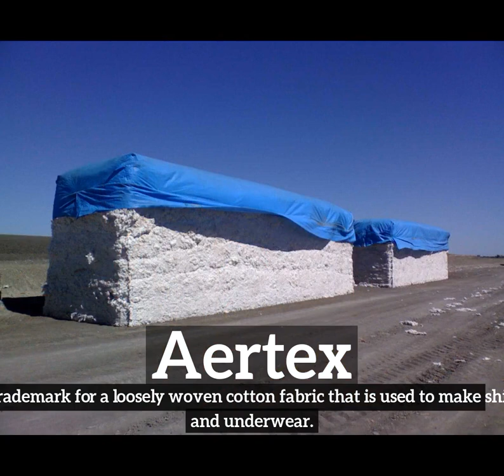How to Say Aertex in English? | What is Aertex? | How Does Aertex Look?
Learn how to pronounce aertex with Imago Spectrum.

What is aertex?
How does aertex look?
How to say aertex in English?
What does aertex represent?
What is the defintion of aertex?

Imago Spectrum allows you to easily memorize common English words and phrases by joining visual and auditory learning environments into a short video. Focus on the images and repeat aertex several times for best retention results.

In this video we are speaking the word, aertex. Do take note of how aertex is spelled.
The definition of aertex is listed below the word in the video.
Aertex:  a trademark for a loosely woven cotton fabric that is used to make shirts and underwear.